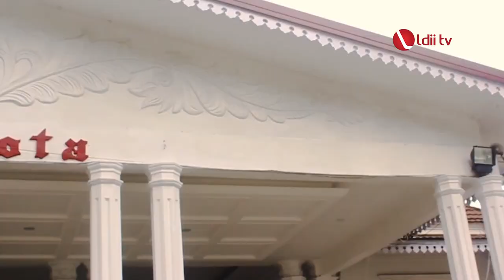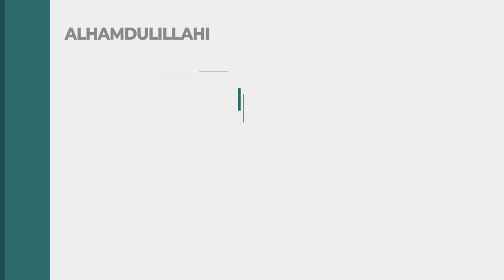LDII TV: Temui Wali Kota Bogor, LDII Kenalkan Program dan Kepengurusan Baru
DPD LDII Kota Bogor Radjab Tampubolon melanjutkan kegiatan audiensi ke Walikota Bogor, Dr. H. Bima Arya Sugiarto.  Rombongan diterima di Paseban Punta Balai Kota Bogor (09/03/2023).

Dalam kesempatan audiensi tersebut, Ketua DPD LDII Kota Bogor menyampaikan ucapan terimakasih dan penghargaan yang tinggi kepada Walikota Bogor atas diberikannya fasilitas ruang rapat yang sangat memadai sebagai tempat diselenggarakannya MUSDA VIII LDII Kota Bogor pada tanggal 14 Desember 2022, di Ruang Rapat Sri Baduga Balai Kota Bogor.

Facebook : Lembaga Dakwah Islam Indonesia